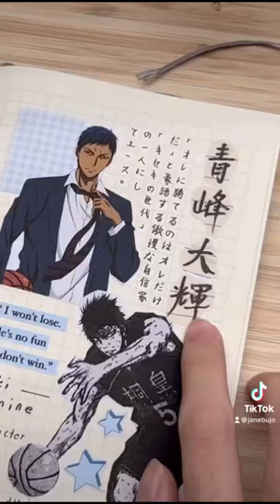Anime Journal with Me Seiyuu series 17: Suwabe Junichi Pt.02 | Grimmjow & Aomine Daiki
Today (29th March) is Japanese voice actor: Suwabe Junichi's birthday!

Anime characters that are voiced by Suwabe Junichi in this video:
-  Grimmjow Jaegerjaquez from Bleach
-  Aomine Daiki from Kuroko no Basketball